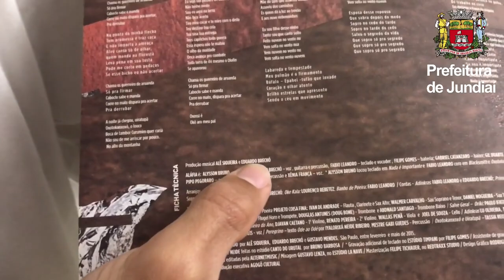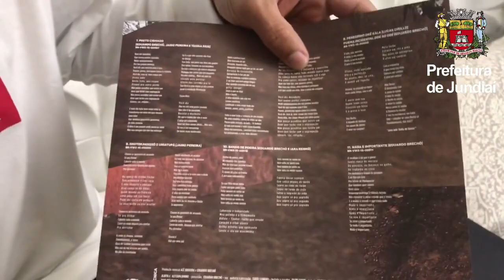FiqueEmCasaJundiaí - Oficinas Culturais - DJ (AULA 15)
Neste vídeo, o DJ Joker apresenta a oficina de DJ.